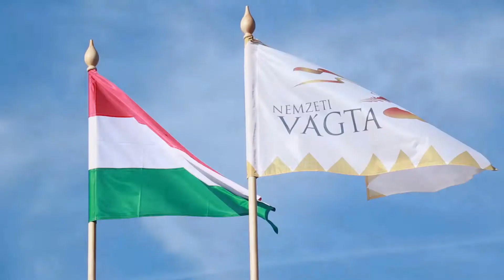Nemzeti Vágta 2019